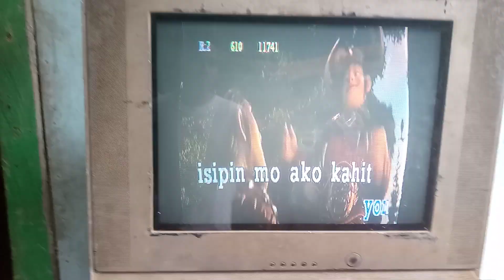megasound megapro plus score 75